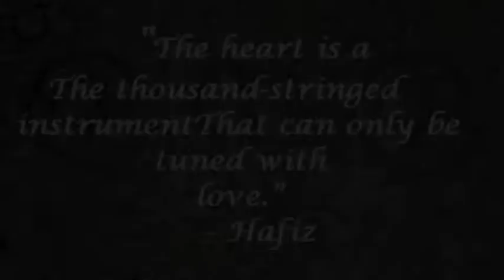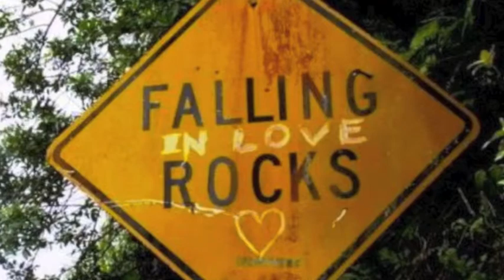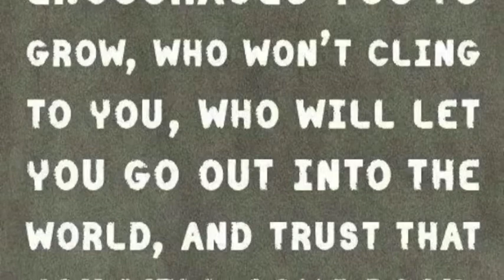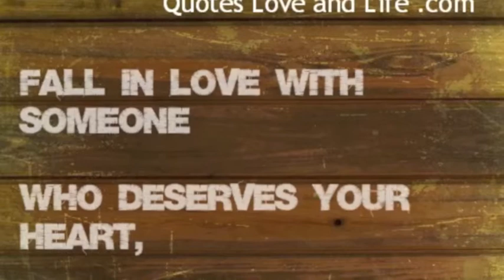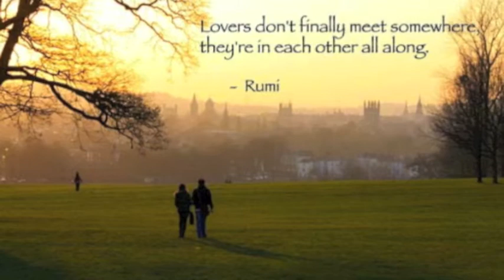You Got Me Good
Going back to an oldie but a goodie- You Got Me Good was one of the first for real love songs that I wrote. Warning this is super and sticky sweet- you might get a cavity. Coming from my 2001 CD 40 Days and 40 Nights. Enjoy!